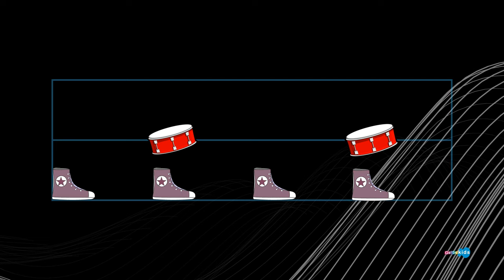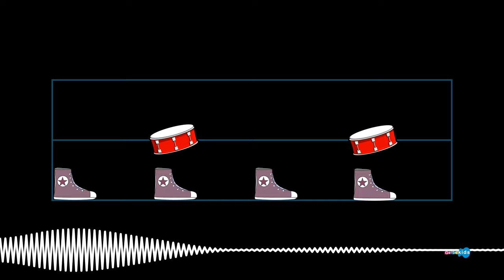Arctic Monkeys, Do I Wanna Know COMIC DRUM TAB, EASY DRUM TAB, BATERIA FÁCIL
Drum Tab for pedagogical purposes. Enjoy
Tablatura de bateria con fines pedagógicos. Disfruten

...Surely they demonetized me, I accept proposals to continue uploading content. Thanks

...Seguramente me desmoneticen, acepto propuestas para seguir subiendo contenido. Gracias